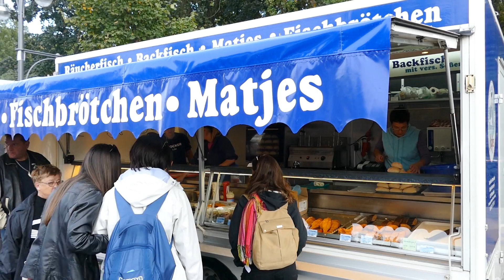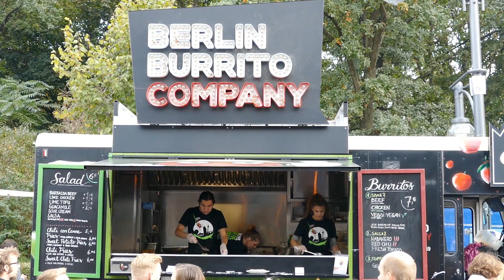Berlin - Germany - German Unity Day 03.10.2016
A new video - Berlin - Germany - German Unity Day 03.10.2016

The Day of German Unity (German: Tag der Deutschen Einheit) is the national day of Germany, celebrated on 3 October as a public holiday.[1] It commemorates the anniversary of German reunification in 1990, when the goal of a united Germany that originated in the middle of the 19th century, was fulfilled again. Therefore, the name addresses neither the re-union nor the union, but the unity of Germany. The Day of German Unity on 3 October has been the German national holiday since 1990, when the reunification was formally completed. It is a legal holiday for the Federal Republic of Germany.
An alternative choice to commemorate the reunification could have been the day the Berlin Wall came down: 9 November 1989, which coincided with the anniversary of the proclamation of the German Republic in 1918, and the defeat of Hitler's first coup in 1923. However, 9 November was also the anniversary of the first large-scale Nazi-led pogroms against Jews in 1938 (Kristallnacht), so the day was considered inappropriate as a national holiday.[2][3] (See November 9 in German history.) Therefore, 3 October 1990, the day of the formal reunification, was chosen instead and replaced the "Day of German Unity" on 17 June, the national holiday of the Federal Republic of Germany from 1954.